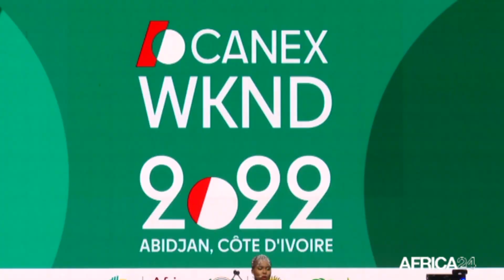Le développement de l'industrie culturelle africaine au cœur de la 2e édition Creative Africa Nexus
L’édition 2022 du Creative Africa Nexus s’est ouverte le 25 novembre 2022 à Abidjan en Côte d’Ivoire avec pour thème ‘’ Connecter l’économie Créative de l’Afrique’’.Organisée par la Banque africaine d’import-export (Afreximbank), cette initiative est une plateforme d’expression pour les acteurs culturels et créatifs issus de l’Afrique et de la diaspora.